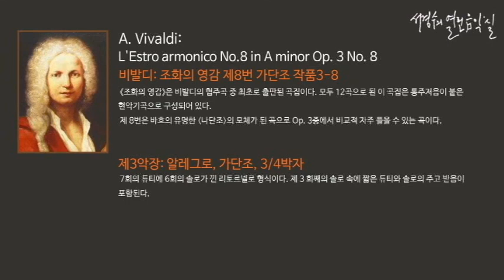A. Vivaldi: L'Estro armonico No. 8 in A minor Op. 3 No. 8 III. Allegro_‘서경수의 열린 음악실’